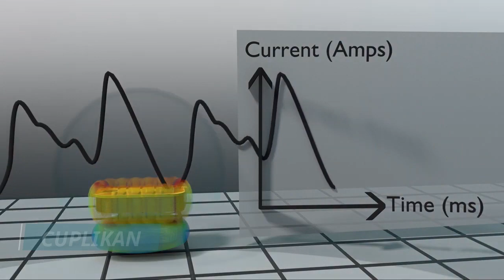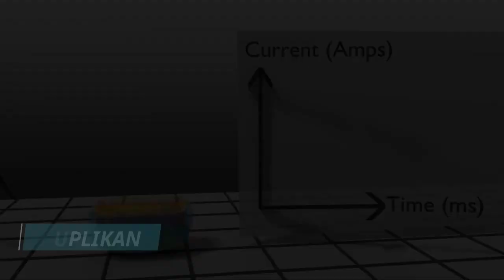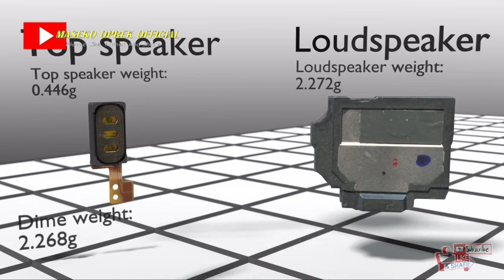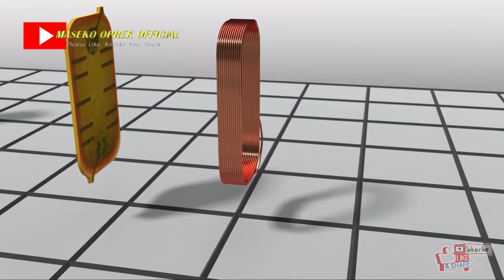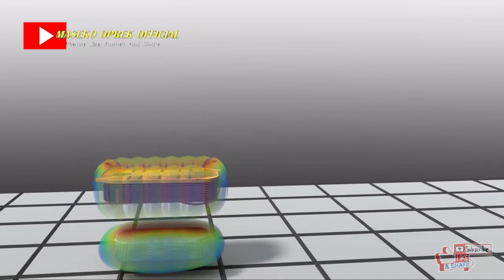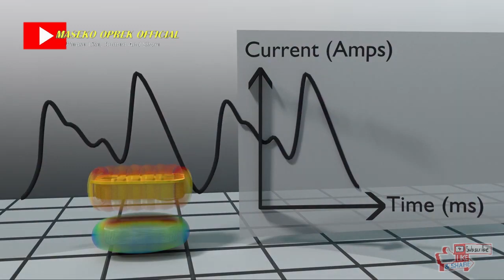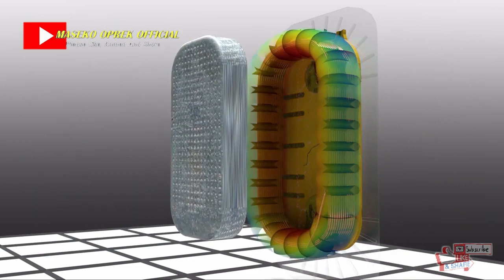Animasi Speaker smartfone bisa bagus suaranya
ikuti Tutorialnya Step by Step sampai selesai biar tidak gagal paham !!!

Jika saudara suka dengan channel maseko oprek official, tolong bantu support ya dengan subscribe like dan share ke saudara saudara  yang lain supaya saya bisa lebih aktif memberikan video video yang bermanfaat. Sebelumnya saya mengucapkan terima kasih sudah mampir ke channel ini.

Eko Hidayat Ridlo
Alamat : Toko EF ComCell , Jl. Pasir Wukir 37 rt23 rw04 Bangunsari Kec. Dolopo, Kab.Madiun - Jawa Timur